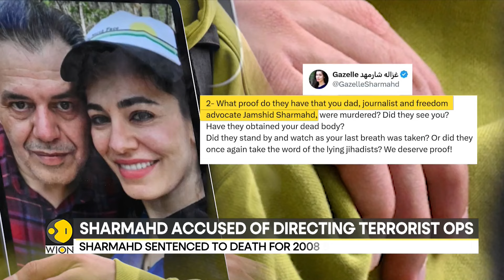Iran Executes Iranian-German National; German Chancellor Calls Execution 'A Scandal' | WION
Iran has executed Iranian German National Jamshid Sharmahd who was a convict of terrorism charges. Iranian media has reported this news. Sharmahd a resident of the United States was sentenced to death in 2023 for his alleged role in a 2008 blast that claimed 14 lives. Watch in for more details!